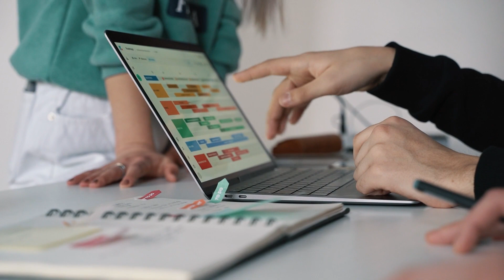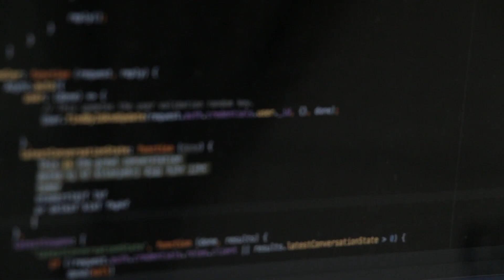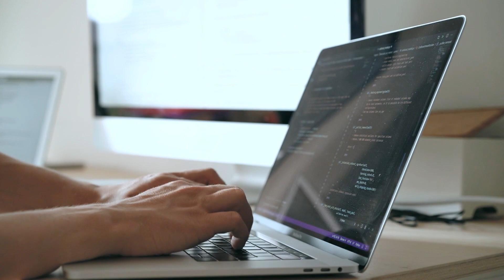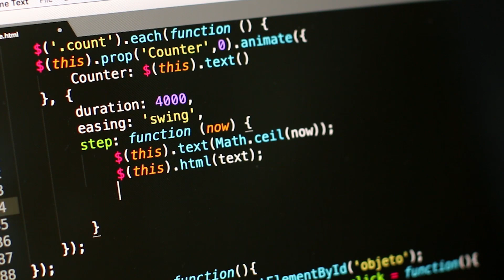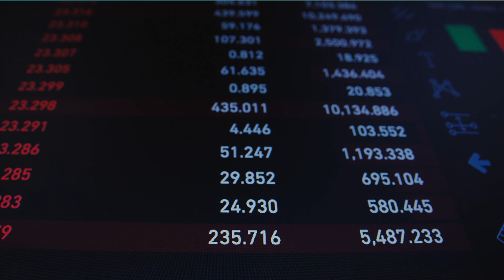Your First Support Project At Cognizant, Wipro, TCS, Accenture, Infosys, L&T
Hey Guys!
This is Ashwani, working as a software developer I hope you'll enjoy the video.

About this video:
In this video, we will talk about your fir salary

⭐ Tags ⭐
your first project car
your first project as the new web designer at smart design
your first week project zomboid
your first day project zomboid
your first python project
your first pluto project
your first microcontroller project
how to get your first project on upwork
how to get your first project on freelancer
how to make your first project on cricut explore air 2
how to pick your first project car
how to get your first project management job
create your first java project using netbeans 12.5
how to get your first project on fiverr

MetaData:

Your First Salary At Cognizant, Wipro, TCS, Accenture